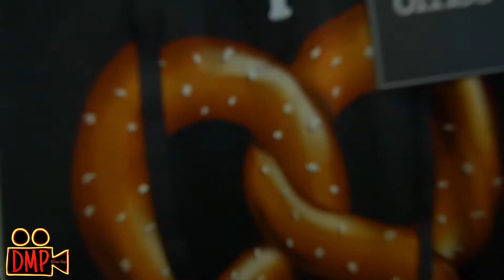Denmy'z Commercial 1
Go shop at Denym'z
175th St, Country Club Hills, IL 60478
Beat made by @king_titus15